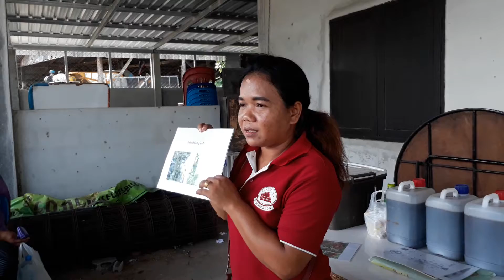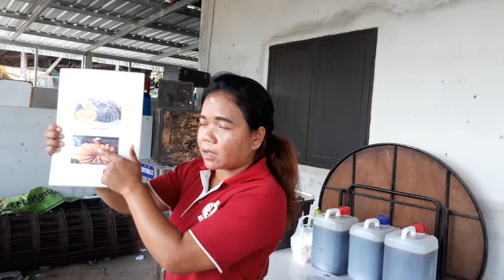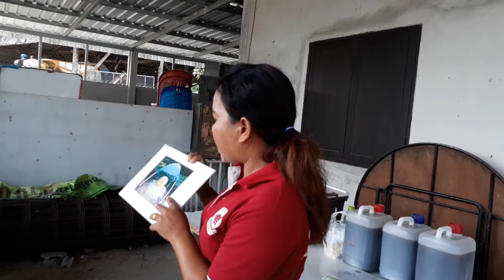วิธีการบำรุงดิน ดูแลปลูกพืชแบบชัดเจน ดีมาก ขอบคุณวิทยากรบริษัท ที่บ้านดงใหญ่ อ.พิมาย โคราช